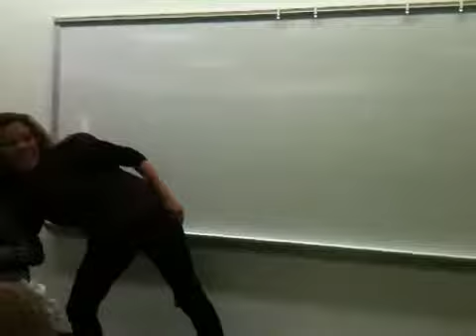New City Kids Hark the Herald Angels Sing Practice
Motions for Hark for kids & fams to practice at home.